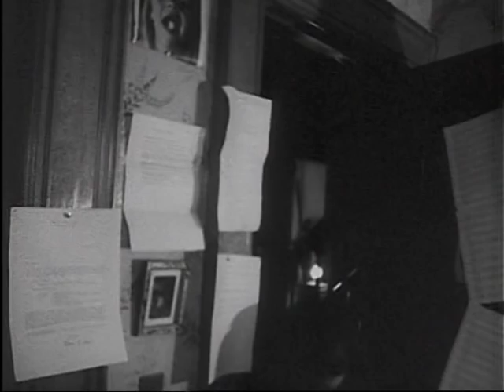Nobody Loves You Til Somebody Loves You - The Timothy Leary Wedding - Featuring Monti Rock lll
This movie is something of a mystery. Timothy Leary was getting married to a model named Nena Von Schlebrugge in Millbrook, New York at the Hitchcock house, where Leary had been carrying on his hallucinogenic revelries for the past year or so after leaving Harvard. It was rumored that this was going to be the wedding of the season. Monte Rock III who was singing at Trudy Heller’s but who was also a very pricey and off-the-wall hairdresser was in fact going to be doing the bride’s hair.  Nena’s brother, Bjorn, known as the “Baron” was a friend of the Hitchcock’s, as was I, and the idea of going along and filming the wedding seemed not unwarranted. I’ve always wanted to film someone getting married.

So we drove up in Monte Rock’s ancient Buick, Diane Arbus, an editor from Vogue whose name I can no longer remember, and of course Monte Rock, his fingers covered in rings.  Close behind, Nick Proferes and Jim Desmond filmed us as we drove, up the Taconic and through the gates of the Hitchcock mansion.

There were Hitchcocks and friends and relations of Hitchcocks, the Baron and his court, a score of models, and Charles Mingus playing a lonely piano. Even Susan Leary fresh out of jail.  It was indeed an amazing wedding, and for all I know, an amazing marriage, although someone later told me it was over before I’d even finished editing the film.

After Nena divorced Leary she married a Tibetan scholar, Dr. Robert Thurman and her daughter Uma is Uma the actress.  Dick Alpert became his own guru, Baba Ram Dass and achieved a sainthood of his own.  Monte Rock III left Trudy Heller’s and went out to Hollywood and became famous for his line in the John Travolta movie, Saturday Night Fever, when as the disco DJ he exclaims, “I love that polyester look.” Charles Mingus got thrown out of his loft and sadly perished, and in time the Hitchcock house itself burned down, or so I’ve been told.  The mystery is that we never filmed anyone actually getting married.

D A Pennebaker